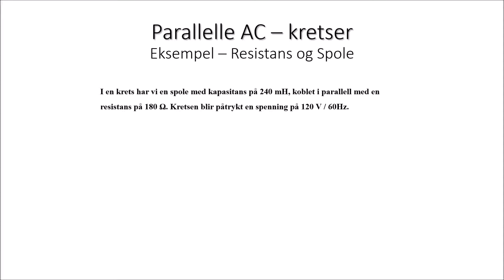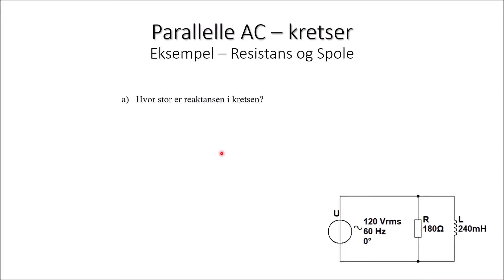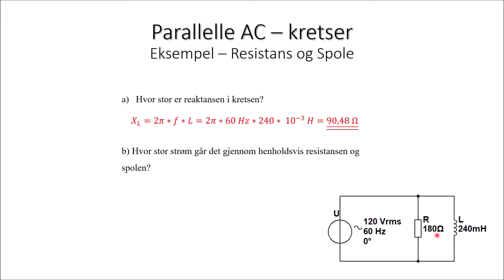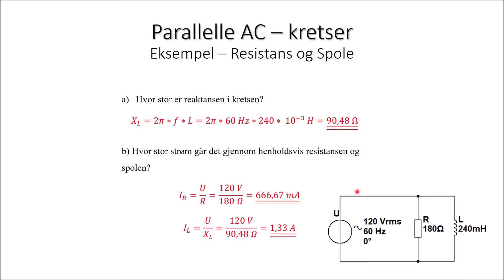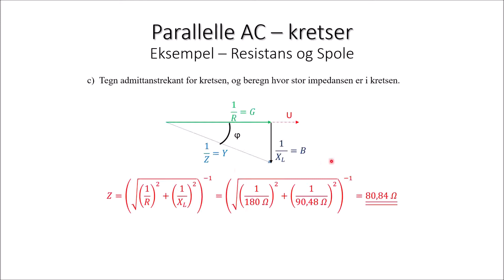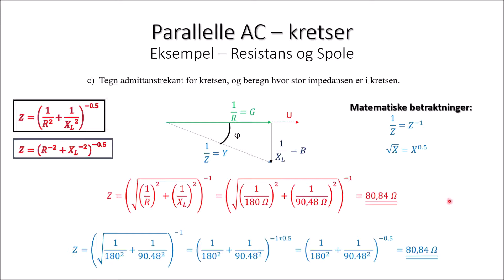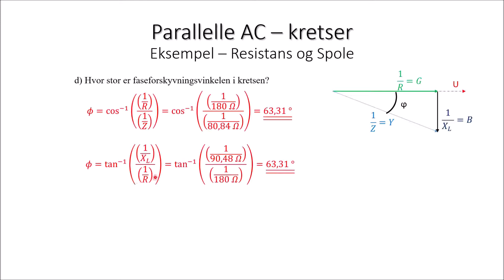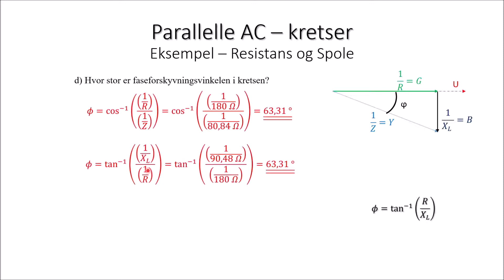3.2 Parallelle AC kretser - Eksempel med Resistans og Spole - Elektroteknikk for Fagskole.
Eksempel på en AC krets med resistans og spole i parallell. Elektroteknikk for Fagskole presentert av Espen Malkomsen Aamodt.